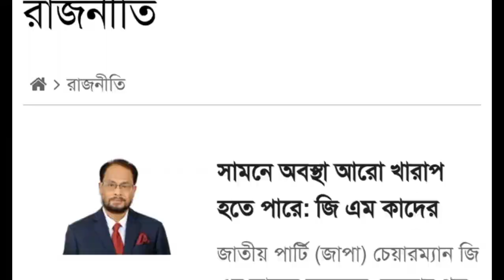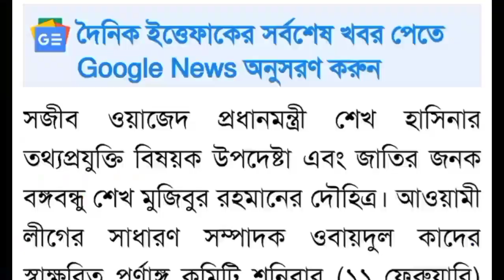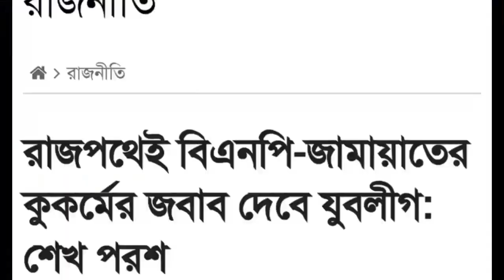ফখরুলের বাসায় ওবায়দুল কাদের।এইমাত্র পাওয়া খবর। Ajker news 2023 Mayabi Tv latest news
মার খেলেন ওবায়দুল কাদের।এইমাত্র পাওয়া খবর। Ajker news 2023 Mayabi Tv latest news

Obaidul Quader is a Bangladeshi politician who has been General Secretary of Bangladesh Awami League since October 2016. He has served as the Minister of Road Transport and Bridges since December 2011 and as a Member of Parliament representing the Noakhali-5 constituency since January 2009